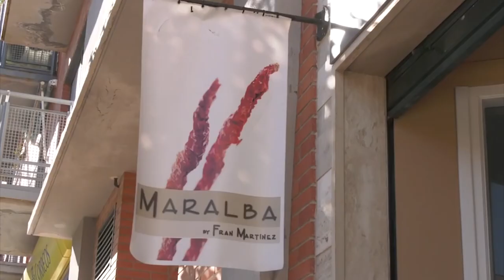El Restaurante Maralba de Almansa, alcanza la máxima distinción de la Guia Repsol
El Restaurante Maralba de Almansa, suma su tercer Sol Repsol, junto Corral de la Morería (Madrid ) alcanzando así la máxima distinción de la Guia Repsol, que este año contempla 101 novedades, ya que 18 restaurantes han logrado el segundo y 81 se estrenan con el primero, además de que 248 se añaden como recomendados.